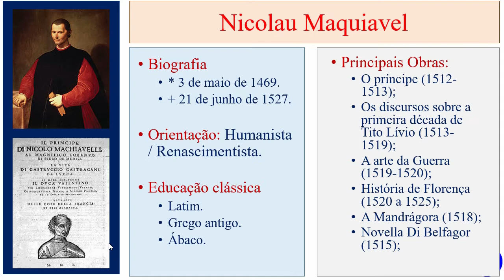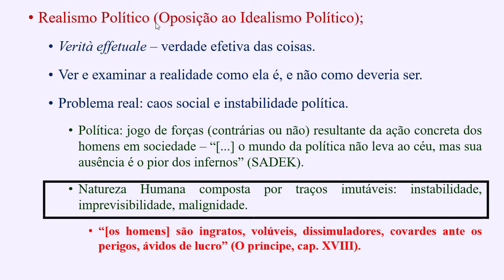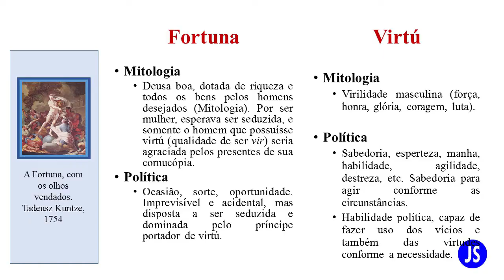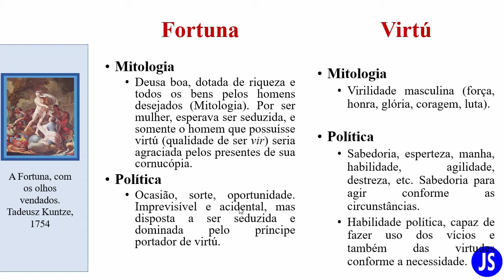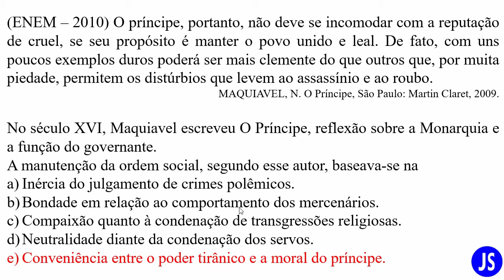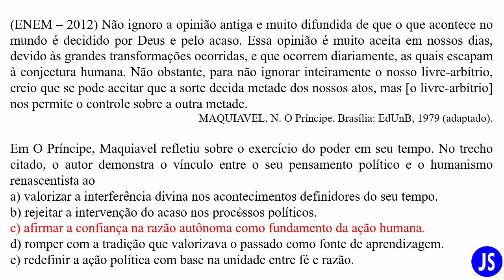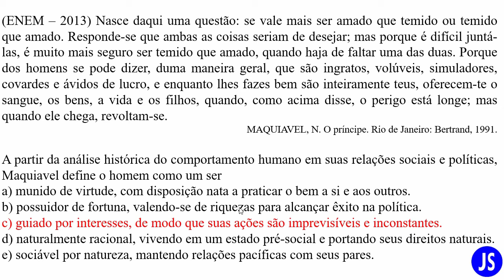Super Dicas ENEM: Nicolau Maquiavel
Nicolau Maquiavel está entre os nomes mais conhecidos na história da política. Rompeu com a tradição anterior ao seu tempo ao dar início ao "Realismo Político", investigação que deu corpo a política desde então. Suas reflexões atravessam gerações e chegam aos dias atuais com grande força e dinamicidade.
Nas edições anteriores do Exame Nacional do Ensino Médio é possível encontrar questões referentes a esse pensador, com foco nos estudos por ele feito referentes as relações de poder.